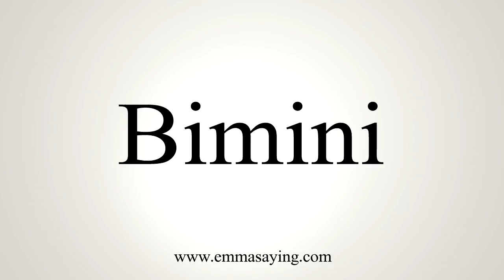How To Say Bimini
Learn how to say Bimini with EmmaSaying free pronunciation tutorials.